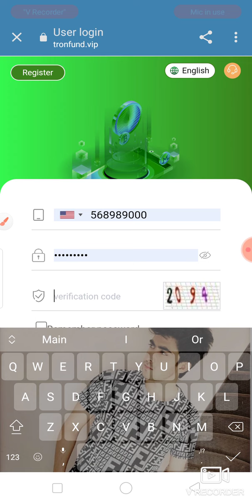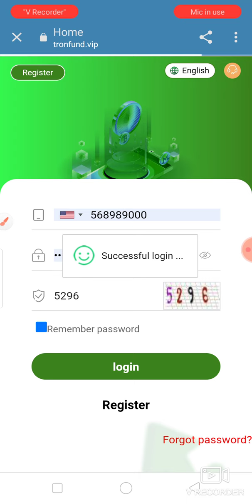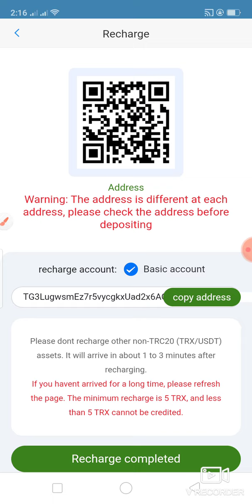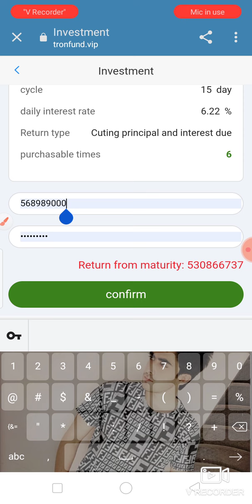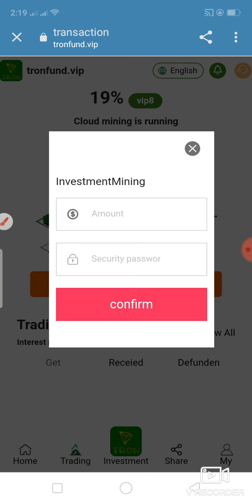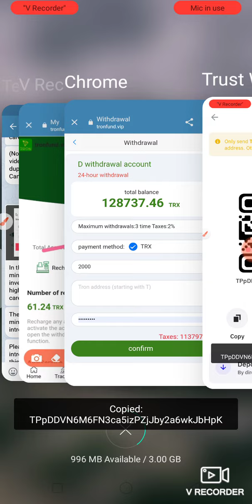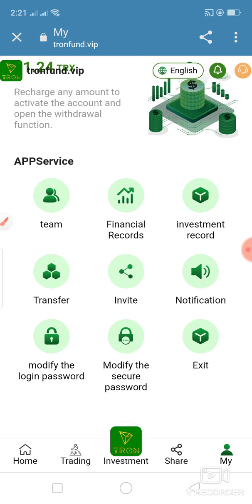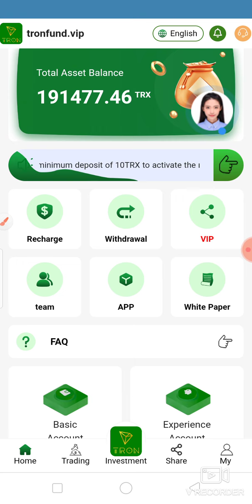How I Earn TRX Every Hour | New Trx Website | Tron Site | Tron Earning Site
European line:Tronfund.cc
American Line:Tronfund.vip
African line:Tronfund.xyz
Asia line:Tronfund.asia

Mining Platform] To celebrate the breakthrough of Tronfund’s market value, a lucky draw is launched:

13% rebate for A-level subordinates
2% rebate for B-level subordinates
1% rebate for C-level subordinates
USDT free mining today
new USDT mining Today
New USDT site Today
today's new usdt mining
usdt new website today
USDT mining today
feee USDT Mining Today
tron usdt mining today
usdt Earning
Cloud Mining
Trx mining
Free trx without investment
Free trx investment
New Trx Earning site
Best Mining earning app
Tron earning mining site
Free tron Withdrawal trick
Tron Bonus website
Trx bonus site
Trusted trx earning site
Trusted tron earning site
Trusted Cloud Mining Site
New mining earning site
Cloud Mining Trx Site
Trx earnig

Contect me